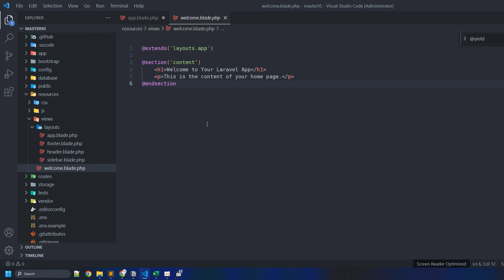Using Laravel @extends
Hello! I'm Kerim, and in this video, we're diving deep into the world of Laravel views. Get ready to master @extends, @include, and @yield directives. If you're passionate about web development and want to level up your skills, you're in the right place. Let's explore efficient blade templates, enhance code reusability, and more.